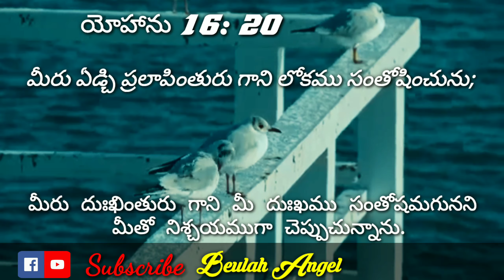2020 September 14th || 🙇‍♀️God's Promise🙌 || 𝙸𝚗 𝚃𝚎𝚕𝚞𝚐𝚞 || 𝐁𝐞𝐮𝐥𝐚𝐡 𝐀𝐧𝐠𝐞𝐥